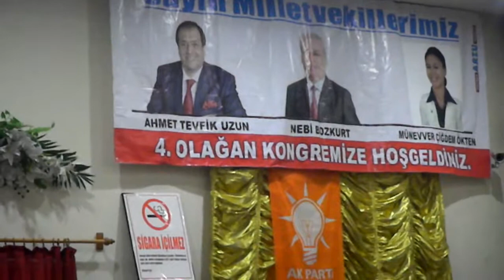ZAFER ÇAĞLAYAN ADANA MANGO AÇILIŞ TÖRENİ MERSİN TARSUS KONGRESİ TOPLANTILARI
ZAFER ÇAĞLAYAN ADANA MANGO AÇILIŞ TÖRENİ MERSİN  TOPLANTILARI
MANGO AÇILIŞ TÖRENİ,
TARSUS İLÇE KONGRESİ,
MERSİN YENİŞEHİR HASTANESİ YENİ DOĞAN ÜNİTELER AÇILIŞI